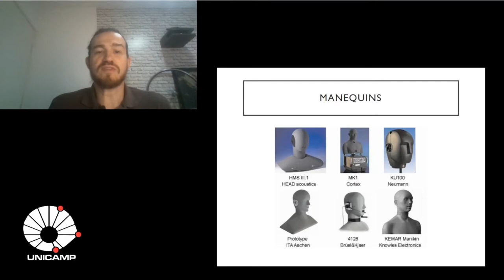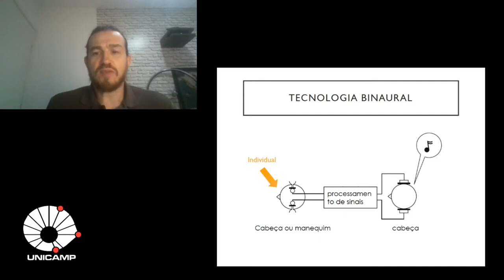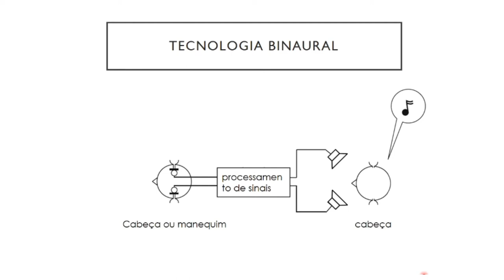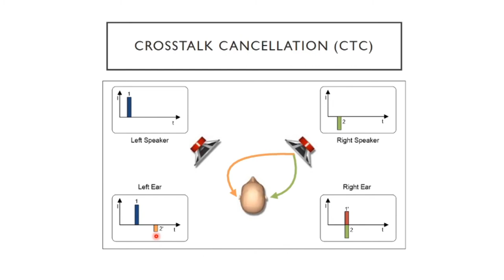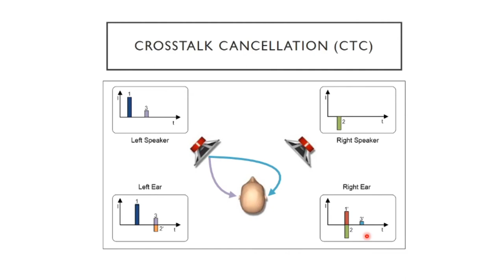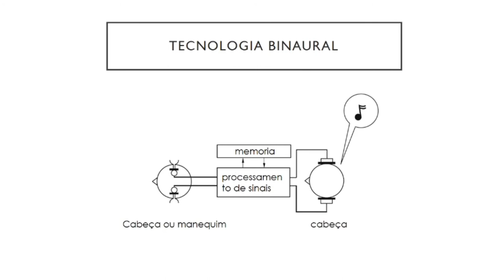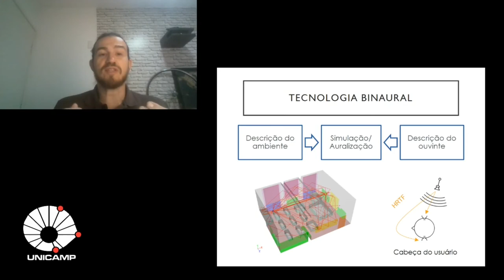Som Espacial: Técnicas de Reprodução (Parte 3: Binaural)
Já que extraio toda informação espacial das pistas interaurais, não poderia simplesmente gravar o som  que chega às minhas duas orelhas para manter a percepção espacial?

É sobre estes e outros aspectos de que se trata a terceira parte desta quarta videoaula sobre "Som Espacial" do curso de Introdução à Engenharia de Som da Unicamp.